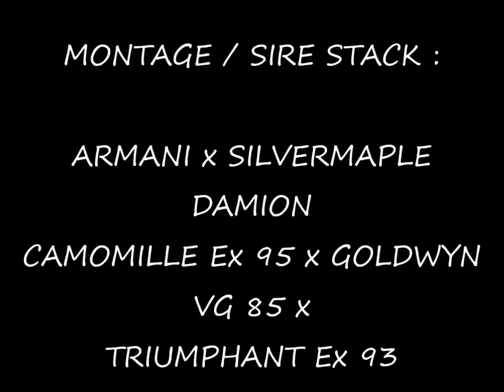ARMANI x CAMOMILLE